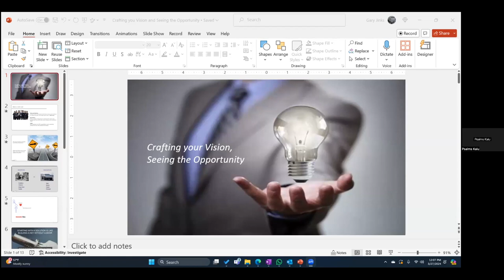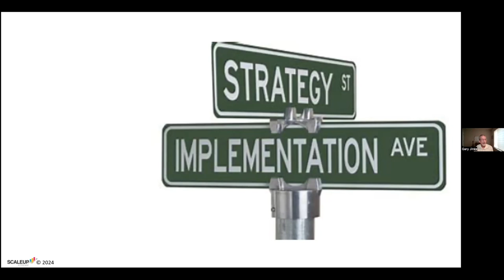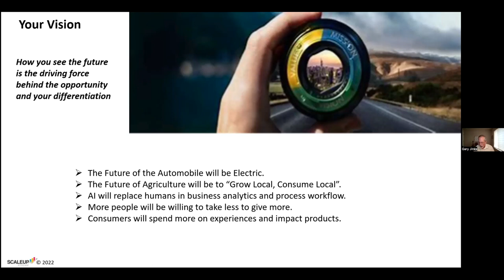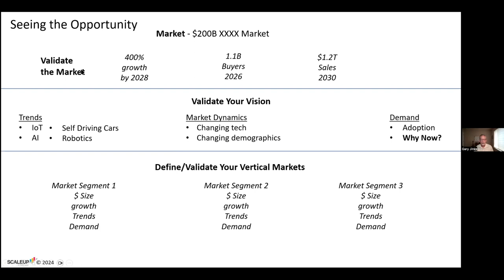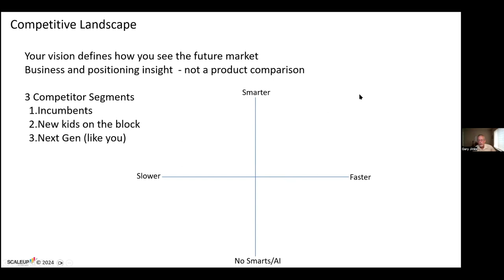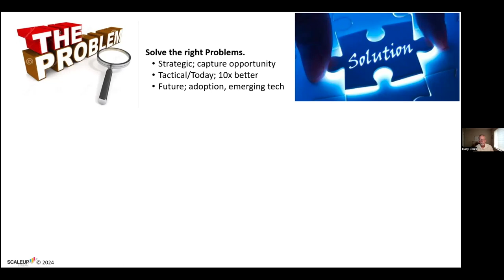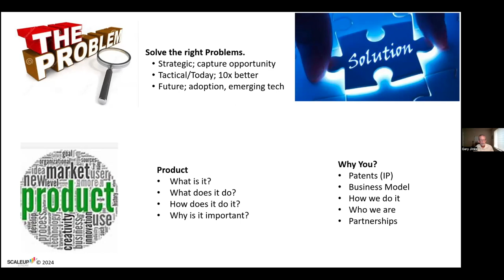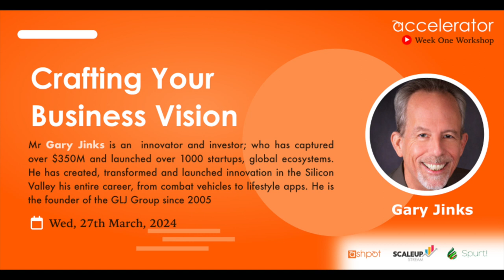Crafting Your Business Vision - Workshop One | Ashpot Startup Accelerator Program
Join us for an enlightening webinar workshop on "Crafting Your Business Vision" led by industry expert Gary Jinks. Discover the power of a compelling vision in guiding your startup's growth and success. Gain practical insights and actionable strategies to define and articulate your business vision with clarity and purpose. Don't miss this opportunity to elevate your entrepreneurial journey and unlock new possibilities for your startup! Register now and ignite your vision! 🔥 BusinessVision Entrepreneurship StartupSuccess 🚀